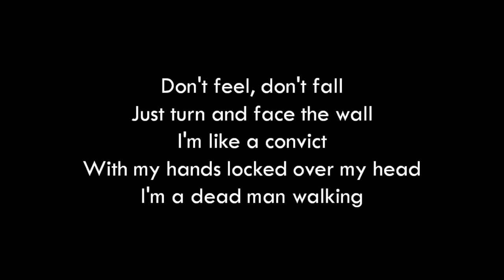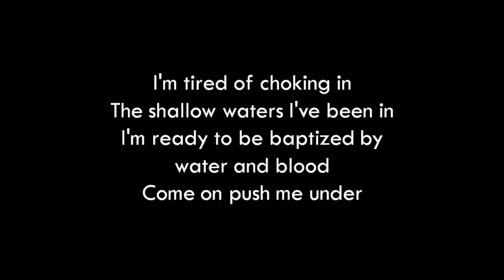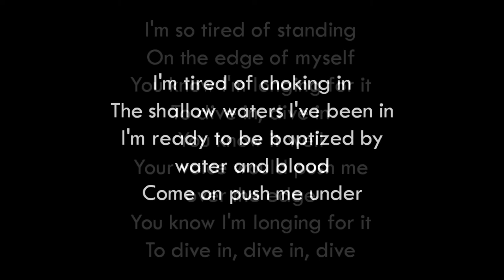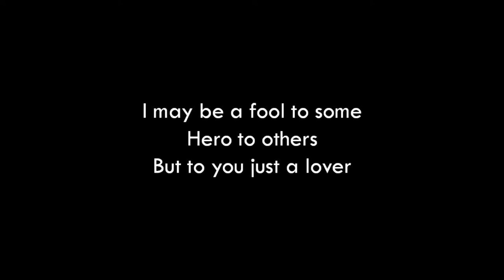Jennifer Knapp - Dive In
Lyrics for Dive In by Jennifer Knapp